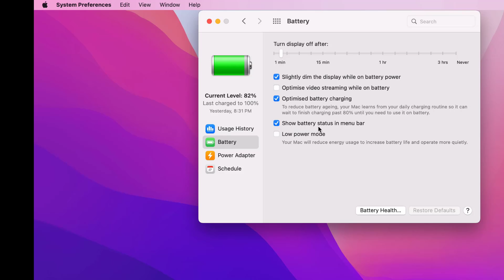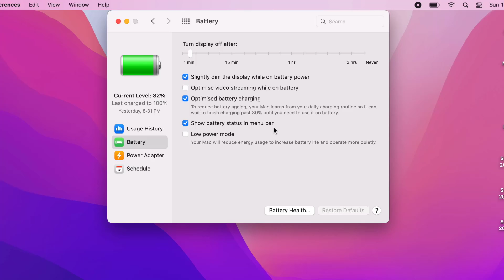How to Fix Battery Icon Not Showing in Menu Bar on MacBook – Mac OS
How to Show or Hide Battery Icon in Menu Bar on Mac OS, iMac, MacBook Pro, MacBook Air